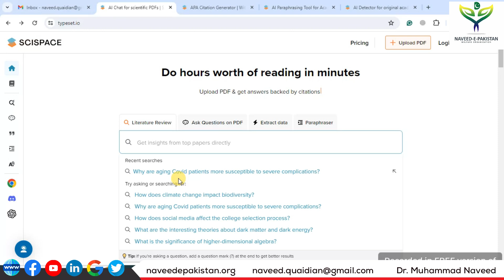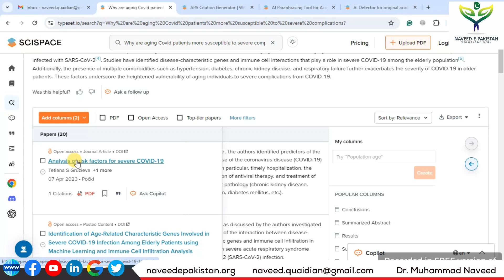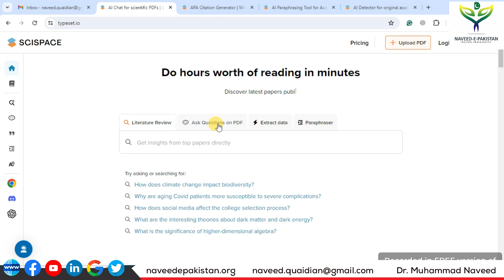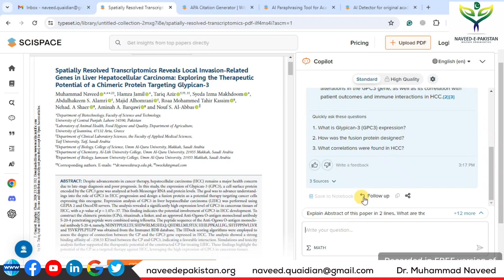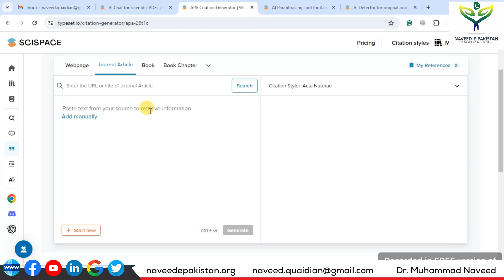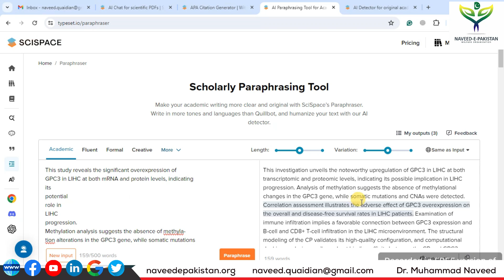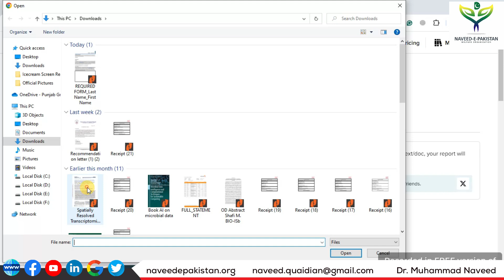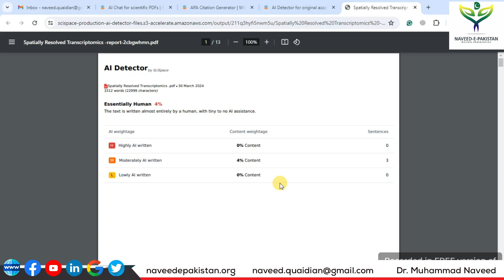SciSpace | Best AI Tool for Literature Review, Paraphrasing & AI detections | Lec 417 | Dr. Naveed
SciSpace AI: Understand the review of literature, articles, add citations, paraphrasing, and AI plagiarism check.

Scispace is the best AI (artificial intelligence) research tool for literature review. It helps in learning the difficult terminologies in research papers. This tool also explains tables and graphs easily.
Here are some key applications:

1. Literature review: An open book or magnifying glass hovering over a stack of books.
2. Copilot: A brain symbol with articles or documents swirling around it, symbolizing understanding and analysis.
3. Citation generator: A citation icon with quotation marks or a citation list.
4. Paraphraser: A pencil with wavy lines or arrows indicating rewriting or paraphrasing.
5. AI plagiarism detector: A shield symbol with a checkmark or a magnifying glass scanning text for plagiarism.

With distinction, Dr. Muhammad Naveed obtained a Ph.D. degree in Biotechnology (Genomics & Bioinformatics) from Quaid-e-Azam University, Islamabad. He has won Ph.D. indigenous & IRSIP scholarships from HEC. He has done Pre-Doc research at the University of Ghent, Belgium. HEC awarded him the best Ph.D. (IRSIP) Scholar of the Year in 2013 & QAU honored him as a “Distinguished Alumni” in 2017. He is doing research projects in Bioinformatics, Molecular Biotechnology, Nano-informatics and vaccine designing, and Drug designing against infectious diseases. He has supervised 90 MSc. and 80 MPhil. & 02 Ph.D. students. He has published 152 Research articles with 1186 impact factors, 6260 citations, 01 book, 06 book chapters, and filed 05 Patents. He was awarded the distinguished “Researcher of the Year” in 2016 (UoG) and 2018, 2019 & 2021 (UCP).